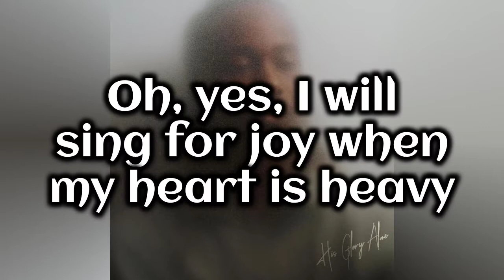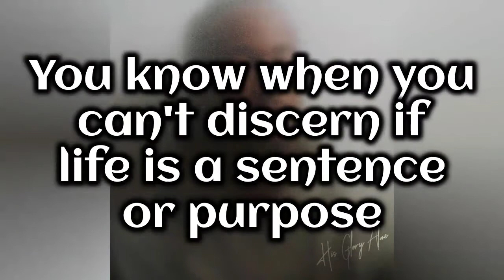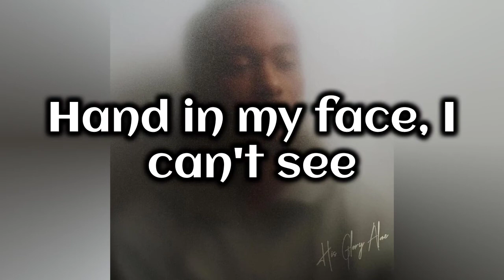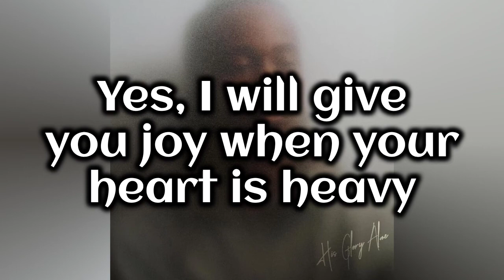KB x Eddie Hoagland - Yes Song | Video Lyrics